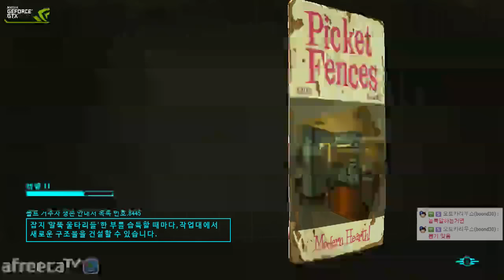[안티노라][Antinora]폴아웃4(fallout4) #17 에디 윈터? 그의 흔적을 찾아